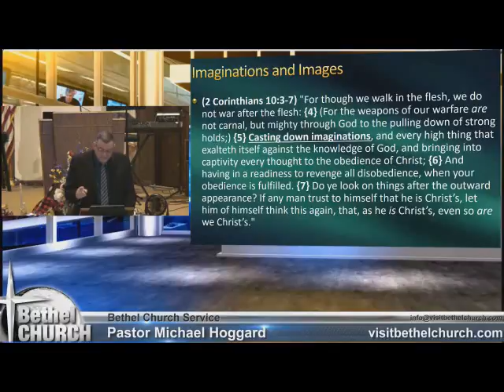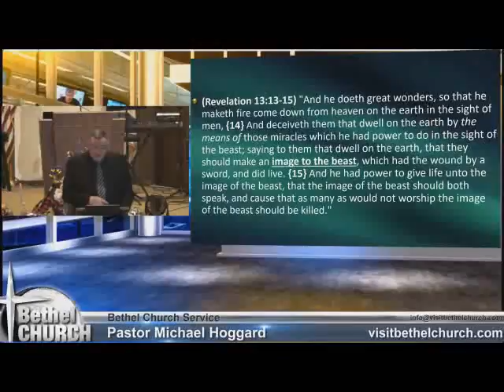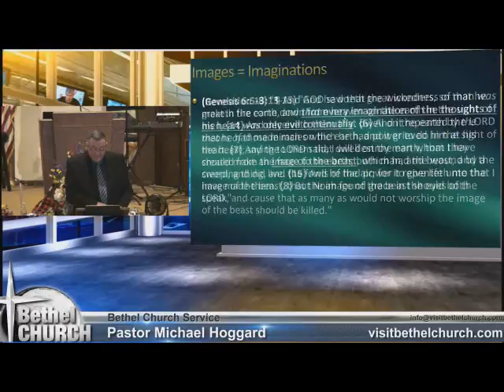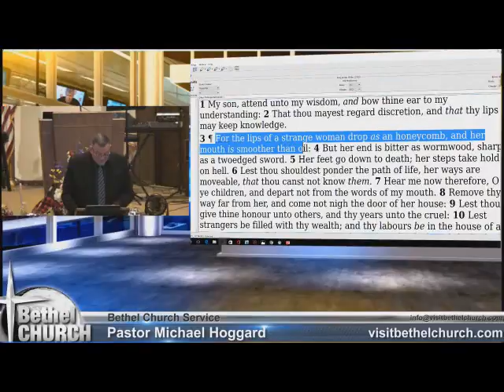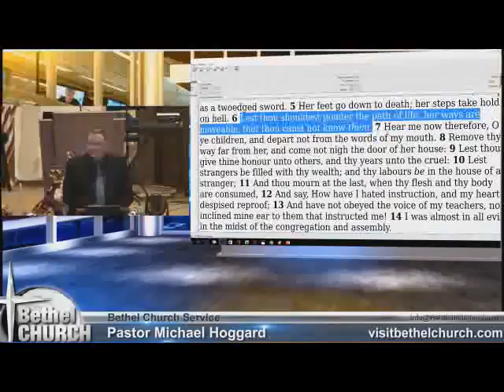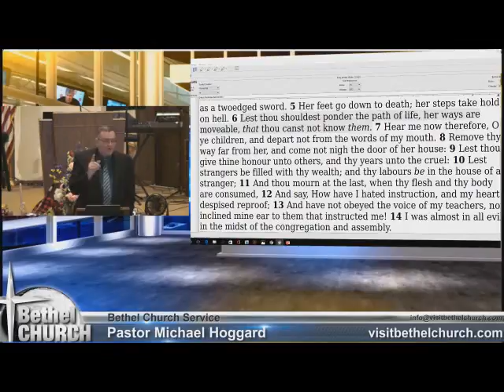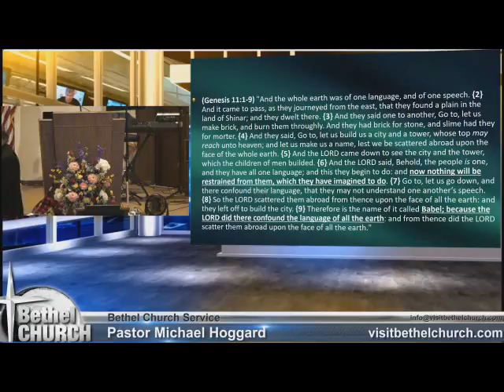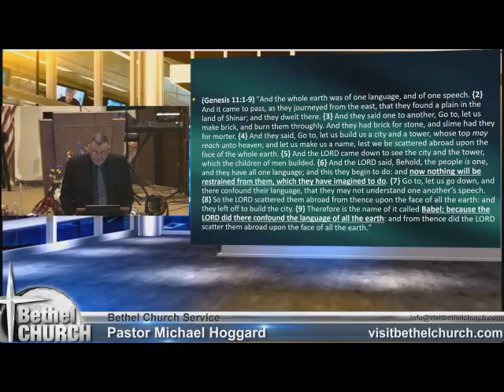Carving a new God - Mike Hoggard - 2017.06.06.